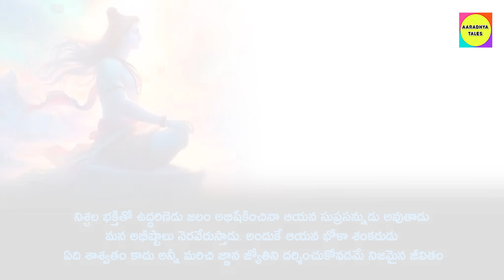శివ భక్తుడికి పరీక్ష | రాజు పేద | Raju Peda | Lord Shiva stories in Telegu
భక్త నందనార్ చరిత్ర పూర్తి వీడియో
Nnadhnar Story Full Video